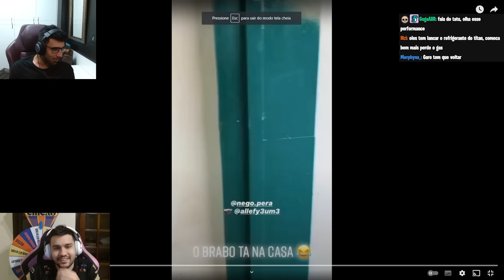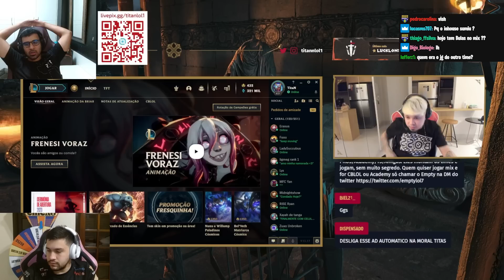ABSOLUT, DUDÃO e BULECHA REAGINDO AO TITAN vs NETUNO NO MIX DE PRO PLAYERS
00:00 - Draft
08:23 - Game
36:27 - Pós Game